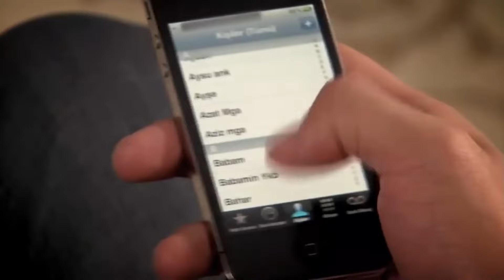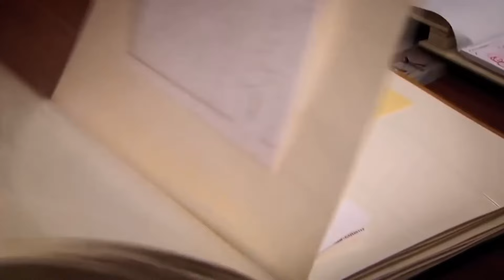Ferman Prometió Buenos Días A Yildiz | Perdóname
Ferman Prometió Buenos Días A Yildiz  - TAMBIÉN TENDREMOS UN BEBÉ